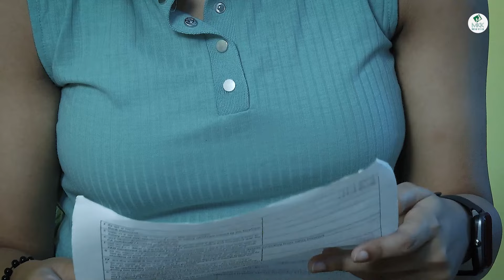অজানা অতিথি-সেরা বাংলা ছবি- Mkk Moviz-Hit of the year-2024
Directed by- Chandan Chakraborty
Star Cast- Pradip/ Joyeeta/Chandan/Anushka/Saikat
Associate Director- Babu Roy
Camera man- Binod sarkar
Edit& Dubbing&BGM- Prabir Roy
Make Up- Mou Das
Story- Pankaj Saha
Colour& Follie- The Mix 100 Studio

#+18 film
bengali movie
bengali shorts